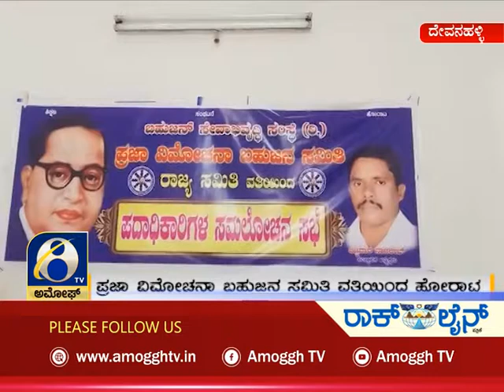ಅಮೋಘ್ ನ್ಯೂಸ್ | Amoggh News | @8pm | 12-04-2022